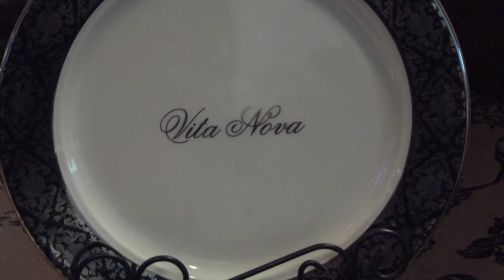Vita Nova Nora Carnevale Package 1.mov